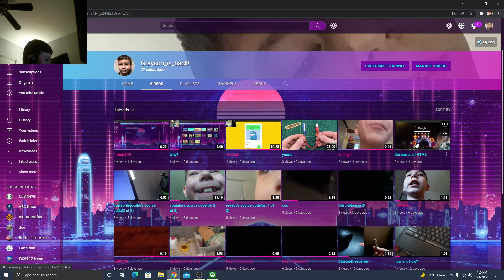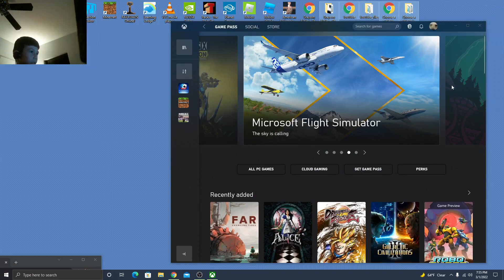oh noooooo oh nooooooooooooooo oh nooooooooooooooo noooooooooooo noooooooooooooo nooooooooooooooooo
nooooooooooooooooooooooooooooooooooooooooooooooooooooooooooooooooooooooooooooooooooooooooooooooooooooooooooooooooooooooooooooooooooooooooooooooooooooooooooooooooooooooooooooooooooooooooooooooooooooooooooooooooooooooooooooooooooooooooooooooooooooooooooooooooooooooooooooooooooooooooooooooooooooooooooooooooooooooooooooooooooooooooooooooooooooooooooooooooooooooooooooooooooooooooooooooooooooooooooooooooooooooooooooooooooooooooooooooooooooooooooooooooooooooooooooooooooooooooooooooooooooooooooooooooooooooooooooooooooooooooooooooooooooooooooooooooooooooooooooooooooooooooooooooooooooooooooooooooooooooooooooooooooooooooooooooooooooooooooooooooooooooooooooooooooooooooooooooooooooooooooooooooooooooooooooooooooooooooooooooooooooooooooooooooooooooooooooooooooooooooooooooooooooooooooooooooooooooooooooooooooooooooooooooooooooooooooooooooooooooooooooooooooooooooooooooooooooooooooooooooooooooooooooooooooooooooooooooooooooooooooooooooooooooooooooooooooooooooooooooooooooooooooooooooooooooooooooooooooooooooooooooooooooooooooooooooooooooooooooooooooooooooooooooooooooooooooooooooooooooooooooooooooooooooooooooooooooooooooooooooooooooooooooooooooooooooooooooooooooooooooooooooooooooooooooooooooooooooooooooooooooooooooooooooooooooooooooooooooooooooooooooooooooooooooooooooooooooooooooooooooooooooooooooooooooooooooooooooooooooooooooooooooooooooooooooooooooooooooooooooooooooooooooooooooooooooooooooooooooooooooooooooooooooooooooooooooooooooooooooooooooooooooooooooooooooooooooooooooooooooooooooooooooooooooooooooooooooooooooooooooooooooooooooooooooooooooooooooooooooooooooooooooooooooooooooooooooooooooooooooooooooooooooooooooooooooooooooooooooooooooooooooooooooooooooooooooooooooooooooooooooooooooooooooooooooooooooooooooooooooooooooooooooooooooooooooooooooooooooooooooooooooooooooooooooooooooooooooooooooooooooooooooooooooooooooooooooooooooooooooooooooooooooooooooooooooooooooooooooooooooooooooooooooooooooooooooooooooooooooooooooooooooooooooooooooooooooooooooooooooooooooooooooooooooooooooooooooooooooooooooooooooooooooooooooooooooooooooooooooooooooooooooooooooooooooooooooooooooooooooooooooooooooooooooooooooooooooooooooooooooooooooooooooooooooooooooooooooooooooooooooooooooooooooooooooooooooooooooooooooooooooooooooooooooooooooooooooooooooooooooooooooooooooooooooooooooooooooooooooooooooooooooooooooooooooooooooooooooooooooooooooooooooooooooooooooooooooooooooooooooooooooooooooooooooooooooooooooooooooooooooooooooooooooooooooooooooooooooooooooooooooooooooooooooooooooooooooooooooooooooooooooooooooooooooooooooooooooooooooooooooooooooooooooooooooooooooooooooooooooooooooooooooooooooooooooooooooooooooooooooooooooooooooooooooooooooooooooooooooooooooooooooooooooooooooooooooooooooooooooooooooooooooooooooooooooooooooooooooooooooooooooooooooooooooooooooooooooooooooooooooooooooooooooooooooooooooooooooooooooooooooooooooooooooooooooooooooooooooooooooooooooooooooooooooooooooooooooooooooooooooooooooooooooooooooooooooooooooooooooooooooooooooooooooooooooooooooooooooooooooooooooooooooooooooooooooooooooooooooooooooooooooooooooooooooooooooooooooooooooooooooooooooooooooooooooooooooooooooooooooooooooooooooooooooooooooooooooooooooooooooooooooooooooooooooooooooooooooooooooooooooooooooooooooooooooooooooooooooooooooooooooooooooooooooooooooooooooooooooooooooooooooooooooooooooooooooooooooooooooooooooooooooooooooooooooooooooooooooooooooooooooooooooooooooooooooooooooooooooooooooooooooooooooooooooooooooooooooooooooooooooooooooooooooooooooooooooooooooooooooooooooooooooooooooooooooooooooooooooooooooooooooooooooooooooooooooooooooooooooooooooooooooooooooooooooooooooooooooooooooooooooooooooooooooooooooooooooooooooooooooooooooooooooooooooooooooooooooooooooooooooooooooooooooooooooooooooooooooooooooooooooooooooooooooooooooooooooooooooooooooooooooooooooooooooooooooooooooooooooooooooooooooooooooooooooooooooooooooooooooooooooooooooooooooooooooooooooooooooooooooooooooooooooooooooooooooooooooooooooooooooooooooooooooooooooooooooooooooooooooooooooooooooooooooooooooooooooooooooooooooooooooooooooooooooooooooooooooooooooooooooooooooooooooooooooooooooooooooooooooooooooooooooooooooooooooooooooooooooooooooooooooooooooooooooooooooooooooooooooooooooooooooooooooooooooooooooooooooooooooooooooooooooooooooooooooooooooooooooooooooooooooooooooooooooooooooooooooooooooooooooooooooooooooooooooooooooooooooooooooooooooooooooooooooooooooooooooooooooooooooooooooooooooooooooooooooooooooooooooooooooooooooooooooooooooooooooooooooooooooooooooooooooooooooooooooooooooooooooooooooooooooooooooooooooooooooooooooooooooooooooooooooooooooooooooooooooooooooooooooooooooooooooooooooooooooooooooooooooooooooooooooooooooooooooooooooooooooooooooooooooooooooooooooooooooooooooooooooooooooooooooooooooooooooooooooooooooooooooooooooooooooooooooooooooooooooooooooooooooooooooooooooooooooooooooooooooooooooooooooooooooooooooooooooooooooooooooooooooooooooooooooooooooooooooooooooooooooooooooooooooooooooooooooooooooooooooooooooooooooooooooooooooooooooooooooooooooooooooooooooooooooooooooooooooooooooooooooooooooooooooooooooooooooooooooooooooooooooooo